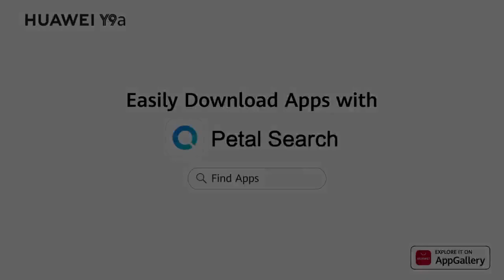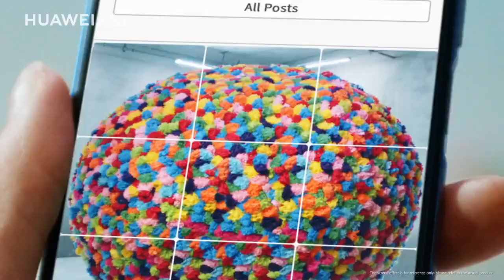HUAWEI Y9A ⚡ Esto trae su CAJA 😱 [UNBOXING]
Este es el Unboxing del Huawei Y9a. Mira toda lo que trae en su caja.